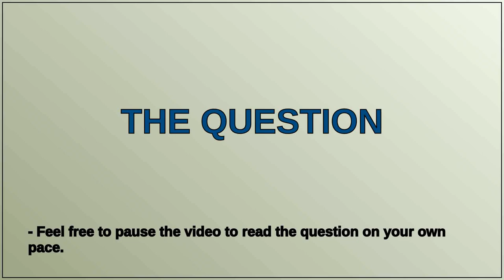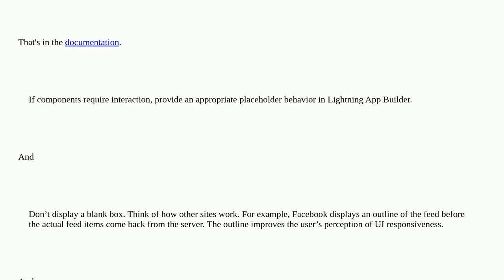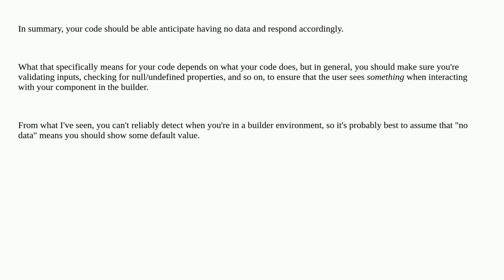Custom Aura Components Throwing Errors in Builder - Best Practices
A special thanks goes out to the community

  bestpractice error-messages lightning-aura-components